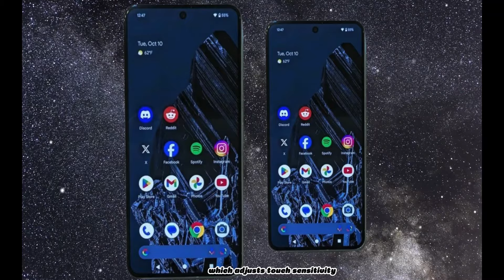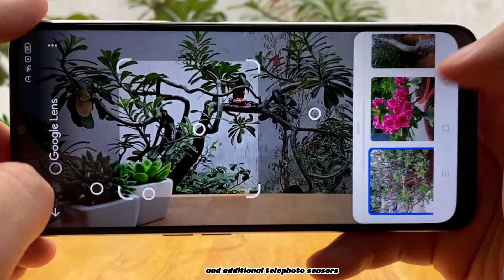Google Pixel 9 Pro: Design Revolution at its Core!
Welcome to the ultimate guide to the Google Pixel 9 Pro! In this video, we delve deep into the design and performance of the Google Pixel 9 Pro, exploring its revolutionary features and capabilities. Join us as we uncover the secrets behind this cutting-edge device and discover why it's setting a new standard in the world of smartphones. Don't miss out on this exclusive insight into the future of mobile technology!

Introducing the highly anticipated Google Pixel 9 Pro, the pinnacle of innovation in the Pixel 9 series. With its sleek design and cutting-edge technology, the Pixel 9 Pro sets a new standard for mobile excellence. Stay ahead of the curve with the latest news and leaks surrounding the Pixel 9 Pro's release date and features, including its advanced AI capabilities. Experience the power of on-device AI with Pixel 9 Pro's groundbreaking Gemini Nano technology, ensuring seamless performance and unparalleled efficiency. Whether it's utilizing SOS features or tapping into satellite connectivity, the Pixel 9 Pro empowers users with next-level functionality. Compare Pixel 9 Pro's AI prowess with competitors like the S24 Ultra, and discover the unmatched capabilities of Pixel 9 Pro XL AI. Prepare to be amazed by the Google Pixel 9 Pro – where innovation meets sophistication.